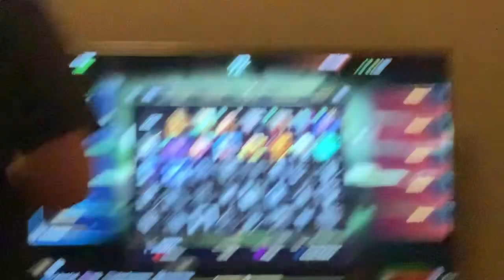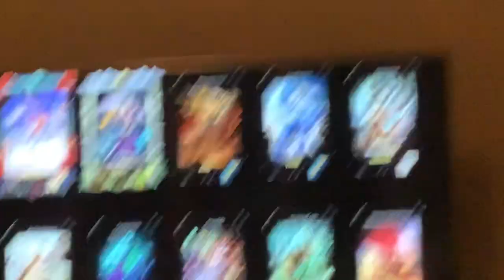Smite gameplay please play